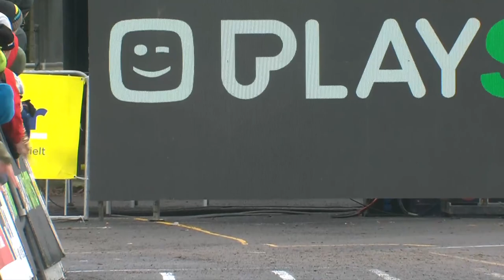Cyclocross Gullegem Women Elite 50fps 07 Jan 2023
Cyclocross  Gullegem  Belgium  Women Elite  50fps  07 Jan 2023